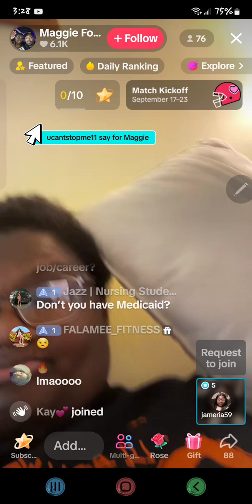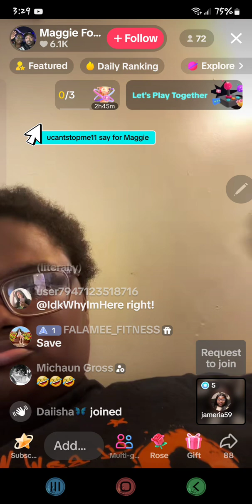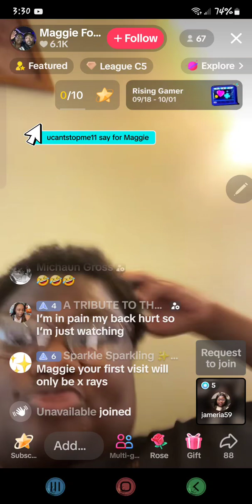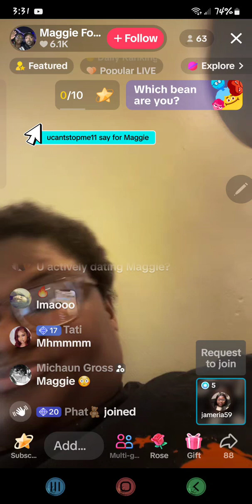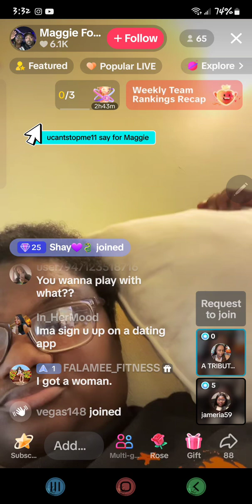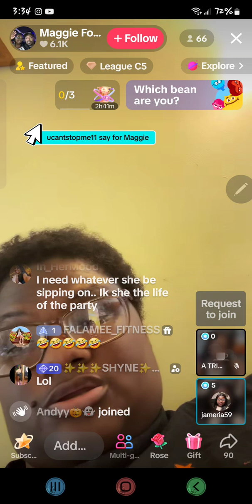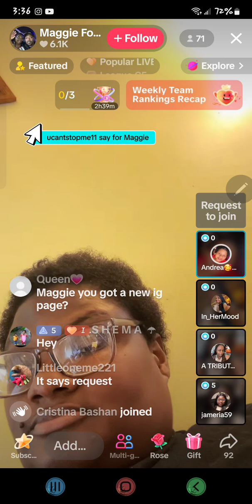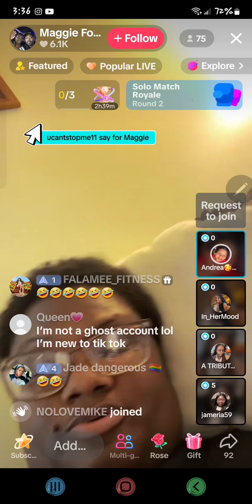September 22, 2024